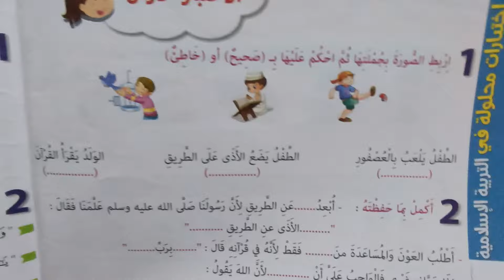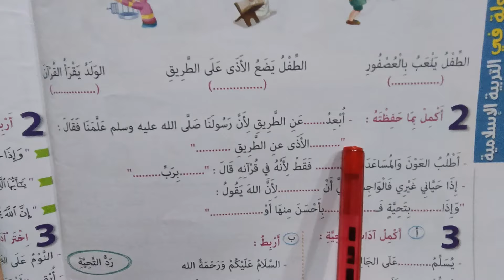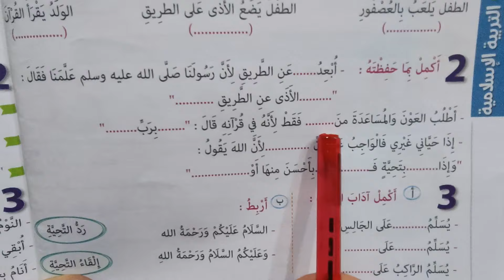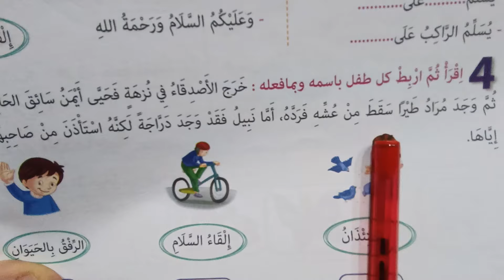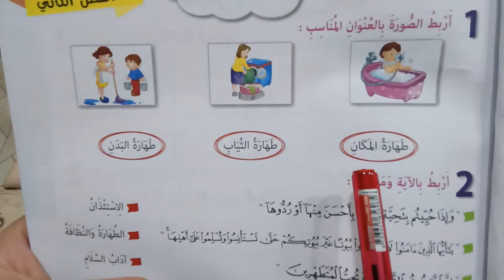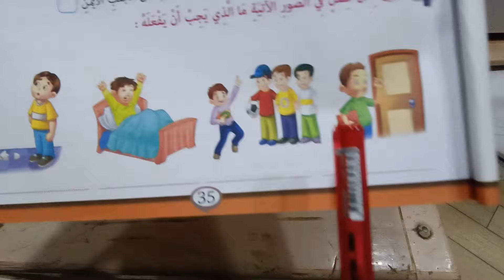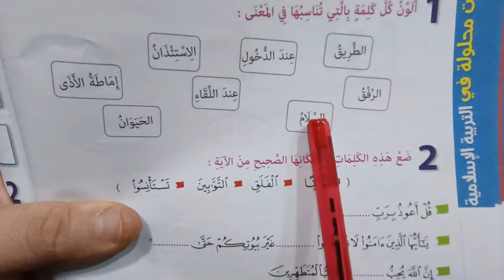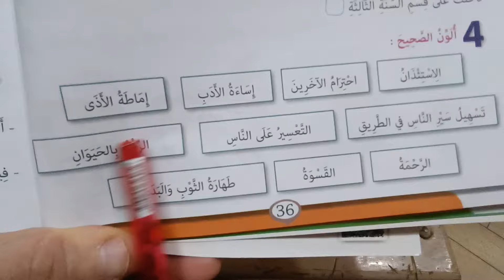إختبار الفصل الثاني نماذج اختبارات الفصل الثاني تربية إسلامية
تربية إسلامية اختبارات الفصل الثاني إختبار الفصل الثاني
أهلا و سهلا بكم في القناة: